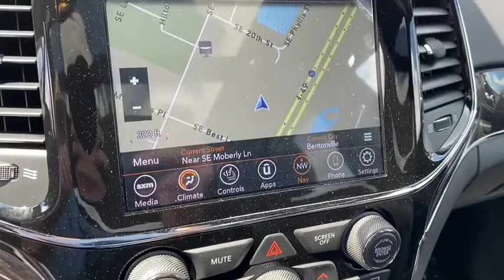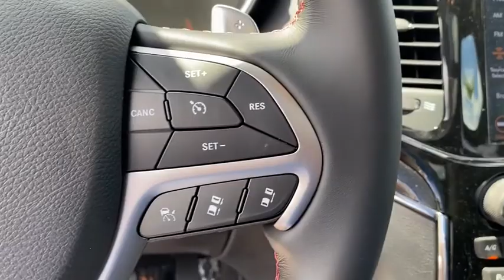2020 Jeep Grand_Cherokee Rogers, Bentonville, Fayetteville, Siloam Springs, AR, Joplin, MO LC378137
Redline 2 Coat Pearl New 2020 Jeep Grand_Cherokee available in Bentonville, Arkansas at McLarty Daniel CDJR. Servicing the Rogers, Fayetteville, Siloam Springs, AR, Joplin, MO area.

Redline 2 Coat Pearl 2020 Jeep Grand Cherokee Trailhawk 4WD 8-Speed Automatic 3.6L V6 24V VVT 4WD.brbrRecent Arrival! Price includes for 72712 Zip Delivery: $1000 - Chrysler Capital 2020 Bonus Cash 20CL5. Exp. 08/03/2020 $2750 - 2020 National Retail Consumer Cash 20CL1. Exp. 08/03/2020 $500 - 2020 FIRST RESPONDER BONUS CONSUMER CASH 47CLA9. Exp. 01/04/2021